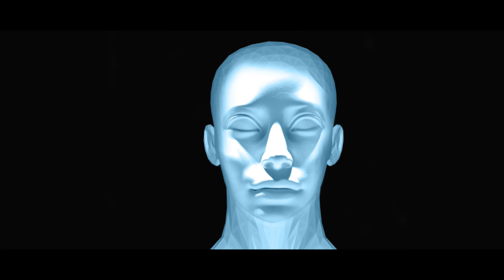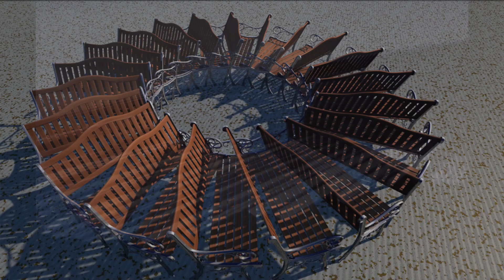Jasnowidz Jackowski przepowiednia dla Polski wkrótce !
Wsparcie kanału na dalszy rozwój